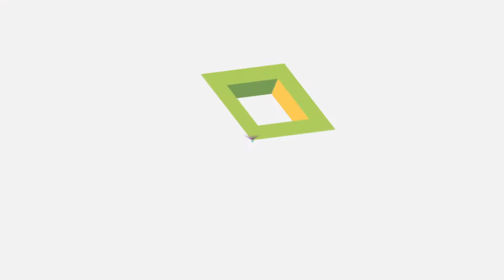INGENIOS, pueblos y nacionalidades tienen derecho sobre sus conocimientos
INGENIOS salvaguardará la diversidad biológica de Ecuador, impulsando la investigación  y garantizando su conservación y aprovechamiento en beneficio de todos y todas.